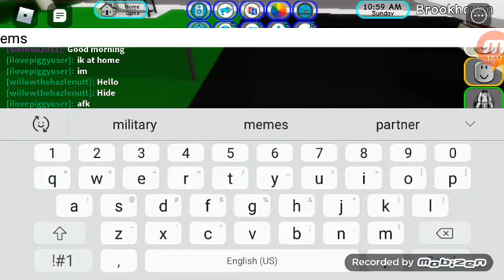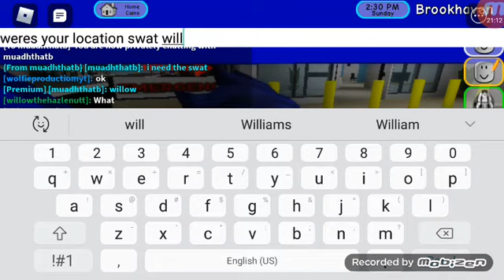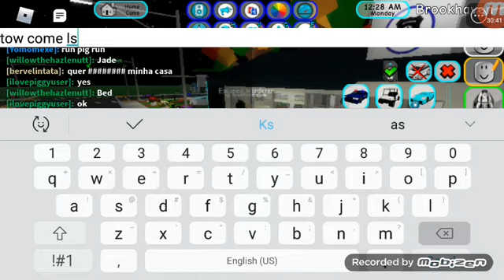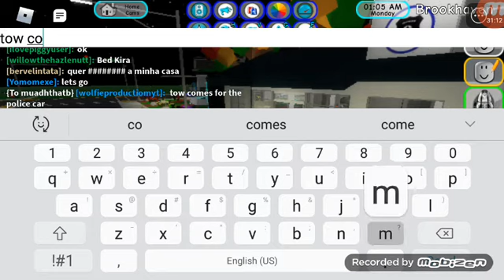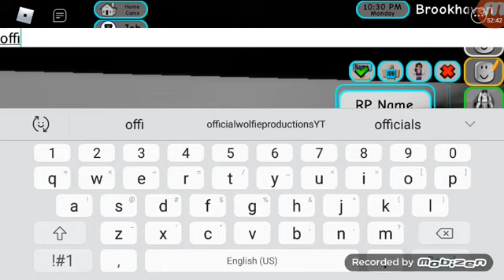Brookhaven police department with a chase and shots fired and more(BHPDRP) #3